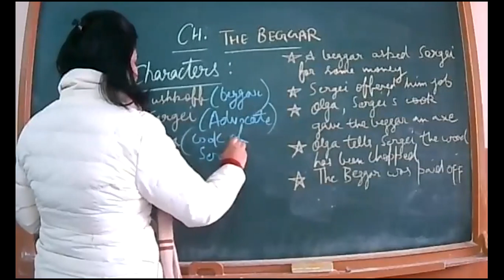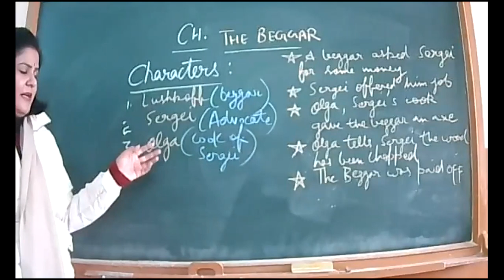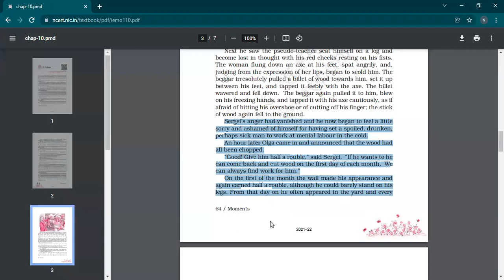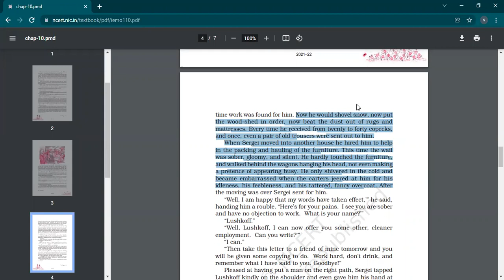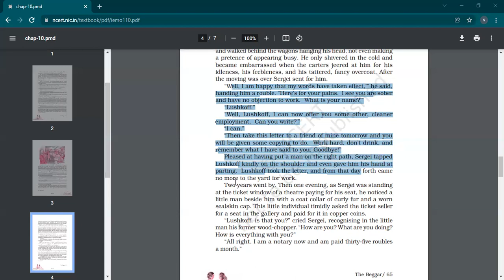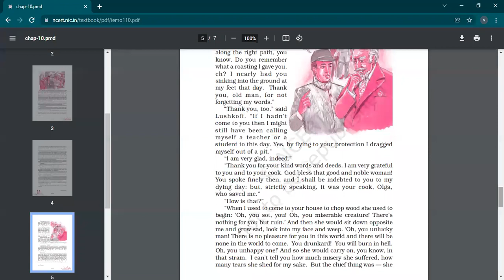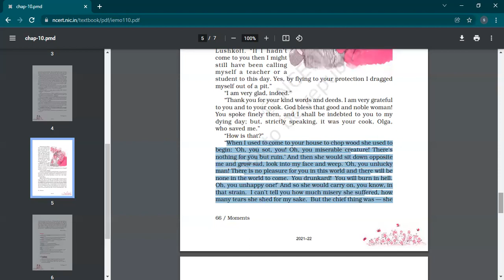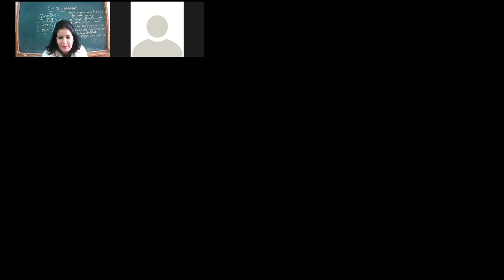27 1 2022 IX D ENGLISH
THE BEGGAR(COMPLETED)